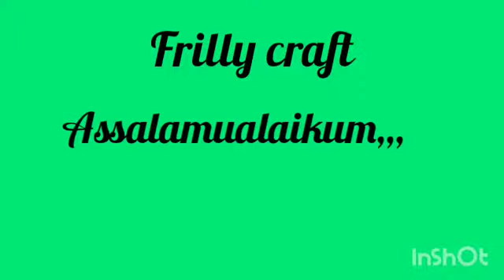Cara membuat bunga Gantung dari plastik kresek || How to make hanging flowers from crackle plastic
Assalamualaikum,,,,,,,,,,

Cara membuat bunga gantung dari plastik kresek
Bertemu lagi dengan channel Frilly craft
Terima kasih ya atas dukungannya
Saya akan membuat
Bunga Gantung Ungu dari kantong kresek
alat Dan bahan
ada di video ini ya

semoga bermanfaat
jangan lupa bantu dukung
Chanel ini ya dengan cara

Bunga gantung,bunga gantung dari plastik kresek